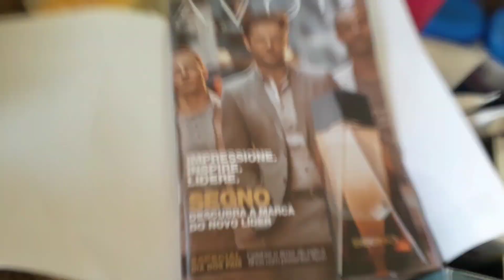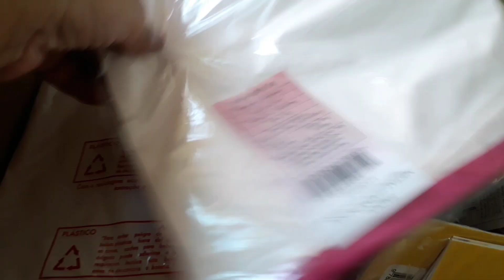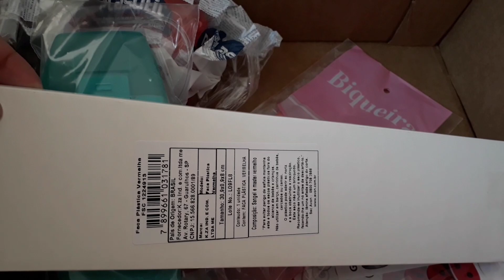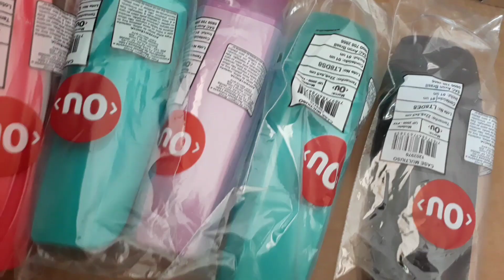OPEN BOX AVON CAMPANHA 11/2018| JU LADEIA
INCREVA-SE POR LÁ..

GRATIDÃO POR TER VOCÊS SEMPRE AQUI.
QUE DEUS OS RETRIBUA EM DOBRO!!

BJINNNNN MINHAS LINDEZAS 😙